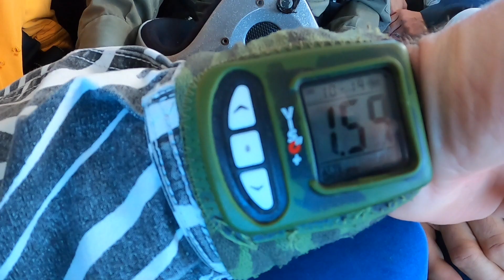tandems à l'école d'Agen